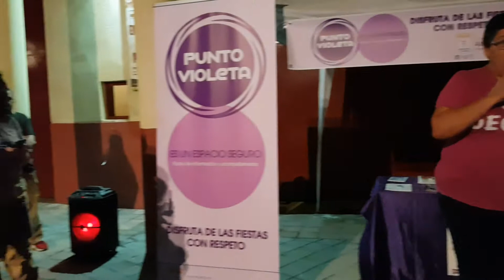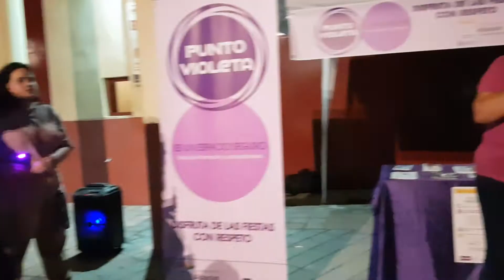Celebración de la Noche Violeta